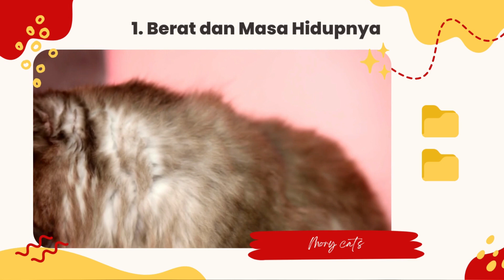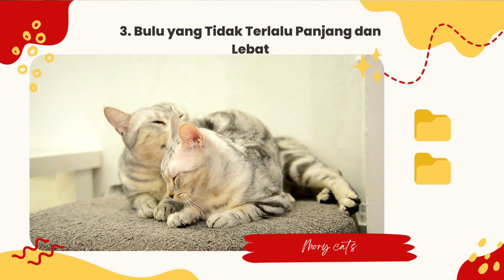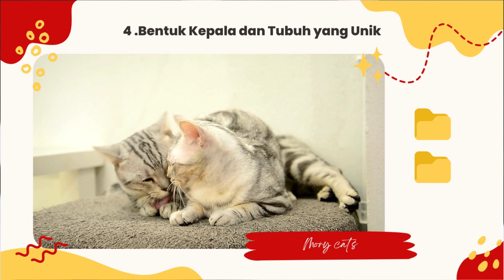CARA MERAWAT KUCING ANGGORA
Saat mendengar istilah kucing, sebagian berdasarkan Anda tentu pribadi membayangkan fauna menggemaskan yg  dijadikan menjadi peliharaan pada rumah. Kucing memang sudah usang sebagai fauna dambaan insan lantaran perangainya yg lucu dan sifatnya yg usil & gampang penasaran.